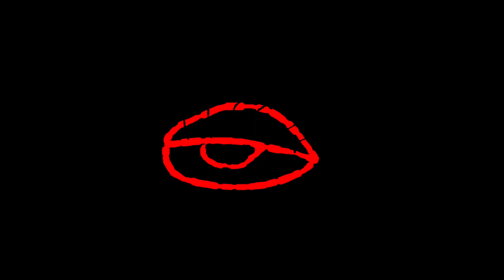Surf Sucks X Flow Master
"Surf Sucks..." is live to watch!

Iker treviño @fl0wm4st3r had a great summer at home, trimming and noseriding on his longboard. Here is a short but intense montage of it.

Surf Images by @xabibel
Edited by @la.baska

Music Iggy pop - Just for life, live in Manchester